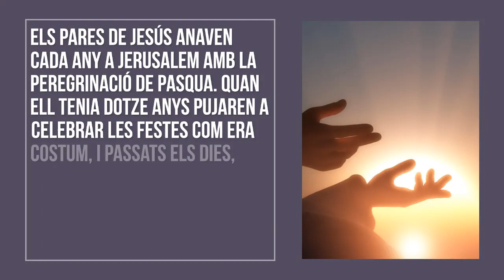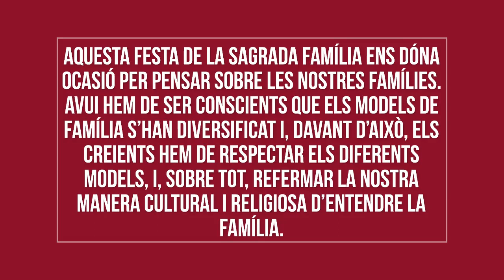Lectura de l'evangeli segons sant Lluc 2,41-52 + Comentari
FESTA DE LA SAGRADA FAMÍLIA - CICLE C

Lectura de l'evangeli segons sant Lluc 2,41-52

Els pares de Jesús anaven cada any a Jerusalem amb la peregrinació de Pasqua. Quan ell tenia dotze anys pujaren a celebrar les festes com era costum, i passats els dies, quan tothom se'n tornava, el noi es quedà a Jerusalem sense que els seus pares se n'adonessin.

Pensant que anava amb altres de la caravana, feren la primera jornada de camí. Al vespre el buscaren entre els parents i coneguts i no el trobaren. L'endemà se'n tornaren a Jerusalem a buscar-lo. El tercer dia el trobaren al temple, assegut entre els mestres de la Llei, escoltant-los i fent-los preguntes.

Tots els qui el sentien estaven meravellats de la seva intel·ligència i de les seves respostes. Els seus pares quedaren sorpresos de veure'l allà, i la seva mare li digué: «Fill, per què t'has portat així amb nosaltres? El teu pare i jo et buscàvem amb ànsia.»

Ell els digué: «Per què em buscàveu? No sabíeu que jo només podia ser a casa del meu Pare?» Ells no comprengueren aquesta resposta. Després baixà amb ells a Natzaret i vivia sotmès a ells. La seva mare conservava tots aquests records en el seu cor. A mesura que Jesús creixia, avançava en enteniment i es guanyava el favor de Déu i dels homes.

Déu es va fer home en el si d'una família i, d'aquesta manera, la institució familiar va adquirir no només una dimensió cultural, sinó també una dimensió religiosa.

 Aquesta festa de la Sagrada Família ens dóna ocasió per pensar sobre les nostres famílies.

Avui hem de ser conscients que els models de família s’han diversificat i, davant d’això, els creients hem de respectar els diferents models, i, sobre tot, refermar la nostra manera cultural i religiosa d’entendre la família.

La família es una bona escola on les persones podem aprendre un parell d’actituds que resulten de molt valor a la vida: - l'estimació i la gratuïtat.
Amor entre els esposos i els pares i fills, i aprenentatge comunitari de conviure i compartir.

Manel Simó